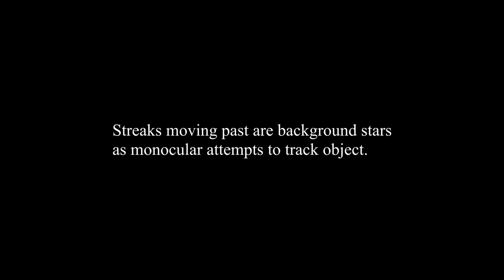19 009 improved best clips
The most interesting clips submitted to us by the witness in Case 19-009.